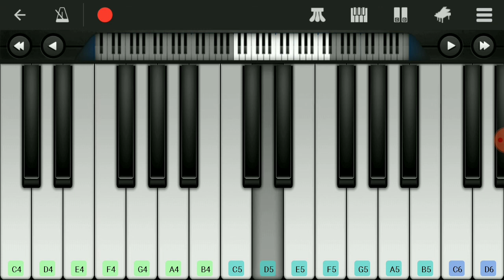Sarkar in keyboard